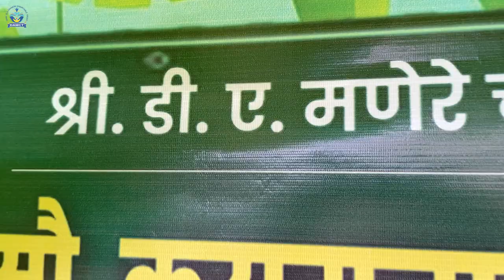First Day Of School | शाळेचा पहिला दिवस | नवागतांचे स्वागत | शाळा प्रवेशोत्सव | बालवाडी | १ ली | ८वी